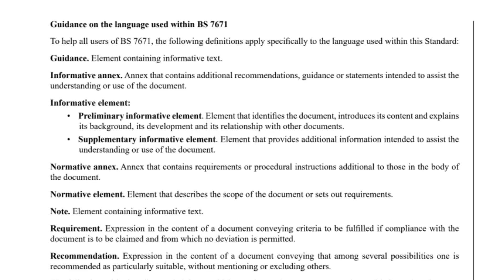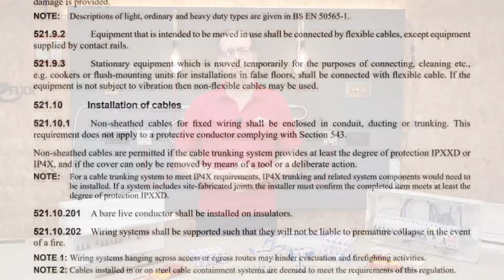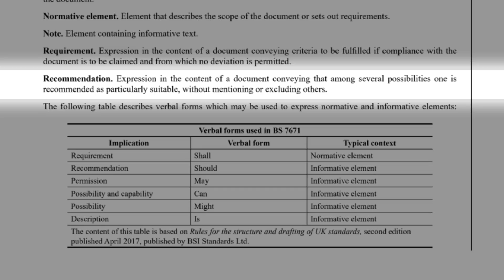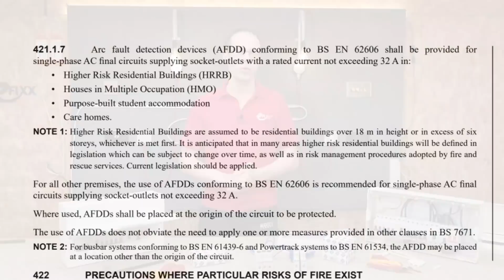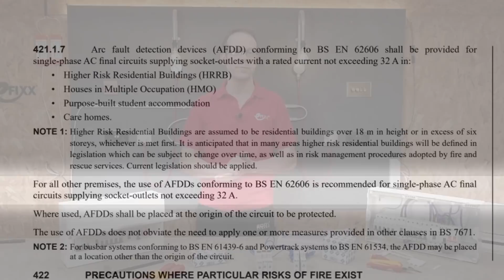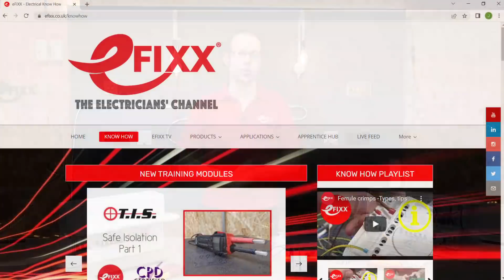What Does 'Recommended' Mean In the Wiring Regulations?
The latest edition of BS7671 Amendment 2 of the IET Wiring Regulations clarified what the word Recommended actually means. How does this affect electricians and the way we should plan a new electrical installation.

NEW CPD Training module covering circuit protection for amendment 2

🔦 More electrical Q&A videos from eFIXX

eFIXX helps electricians, electrical contractors, building services engineers, and electrical apprentices.  So if you've been on the tools for years or just starting your electrical journey, we'll help you stay up to date with the latest regulations and developments in the electrical industry.
📺 NEW TO THE CHANNEL?